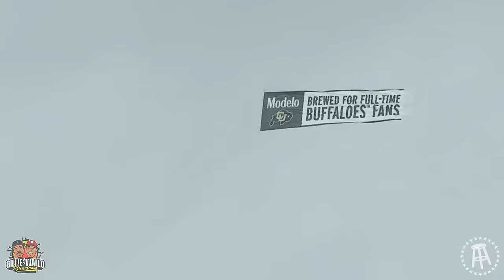WALLO & GILLIE GO TO BUFF'S GAME WITH COACH PRIME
Wallo & Gillie finally made it to Colorado for the first game of the college football season. Coach Prime knows how to host! We go behind the scenes and into the locker room with the players. Travis Hunter, Shedeur Sanders, and Shilo were all locked in. We also bumped into some of the homies like Desi Banks and Big X the Plug. Go Buffs!